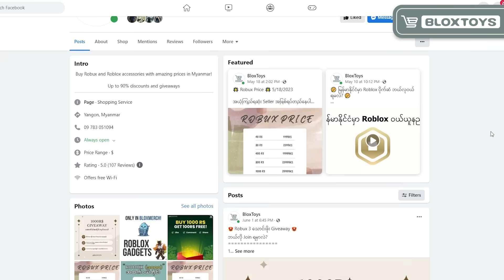အိမ်သာခေါင်းထုတ်လုပ်တဲ့စက်ရုံကြီး | ‌Skibidi Toilet Tycoon Roblox